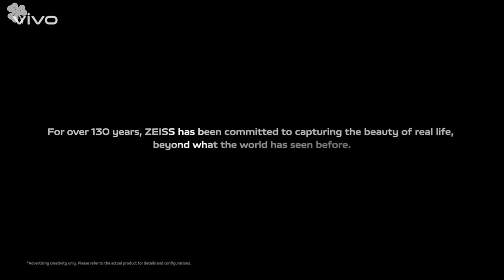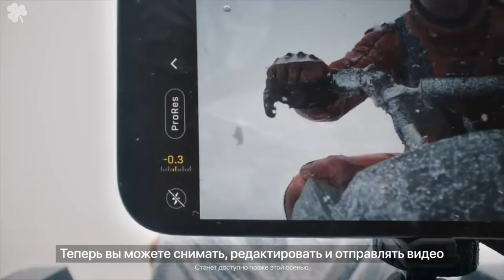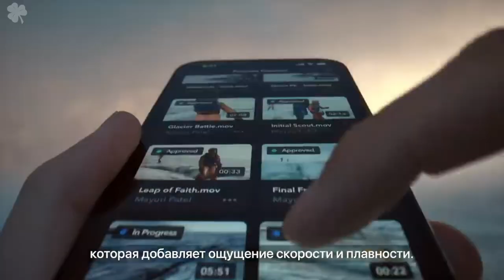2022 ТОП 5 СМАРТФОНЫ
В этом видео мы покажем вам 5 наших лучших смартфонов в 2022 году. Это видео для тех, кто хочет купить лучший смартфон по доступной цене, мощный и качественный.
5. Vivo X70 Pro ( 0:00 )
4. OnePlus 9 Pro ( 1:52 )
3. Xiaomi Mi 11 Ultra ( 2:53)
2. Samsung Galaxy S21 Ultra ( 3:25)